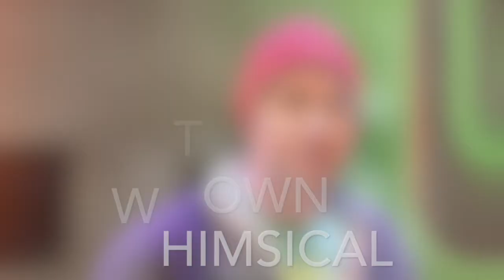Backstory 49 | Jason Jones - Painting the Town Whimsical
Backstory 49 presents a local artist, Jason Jones, who has made a career of creating unique art in communities all over Northwest Arkansas.

Backstory 49 is a fresh new multi-media experience that explores the creative vibe of Northwest Arkansas and the River Valley. Our stories capture the entrepreneurial spirit that drives our communities to lead the way in art, commerce, outdoor recreation, culinary experiences and educational progress. These are stories of real people who are making a big impact in our hometowns. Because we live in a culturally diverse area with many opportunities to celebrate and explore, there is an enormous amount of collaboration and cooperation among our residents. This is our platform to showcase the moving parts that make it all work together.

The features published in Backstory 49 aren’t simply meant to be read; each story will be interactive and accessible by the viewer’s media of personal preference. We hope you take it in, connect with it and come away inspired by the trailblazers who are making our cities a great place to live, work and play.

We remind you that all extraordinary journeys start with a single step. The first step may not even lead in the right direction, but it’s a step worth taking. At Backstory 49, we want to share that adventurous spirit and spread it around. We are proud of the thinkers, dreamers and innovators in our area, and want you to feel the same. Enjoy the backstory.

If you want to recommend a local person or story to feature in Backstory 49, you may submit your suggestion on our website.